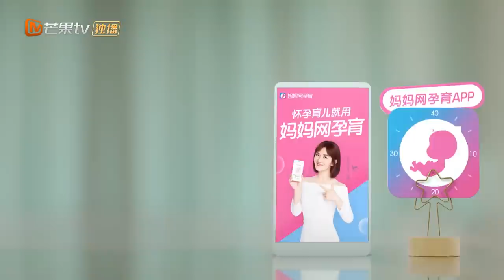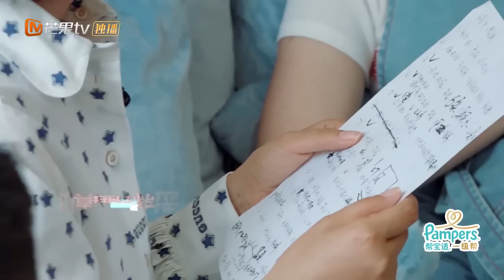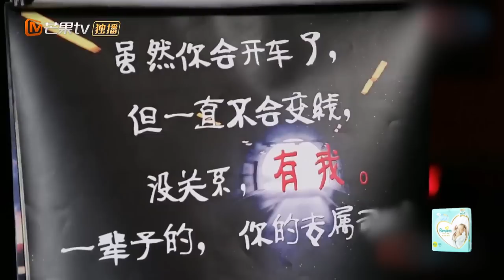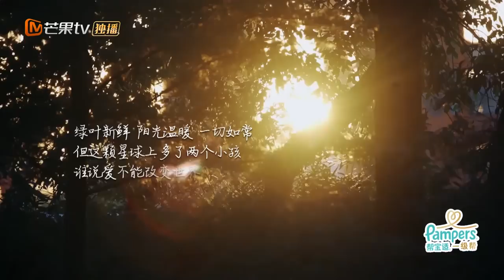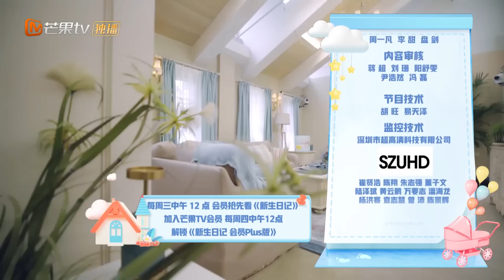【ENG SUB】《新生日记》第9期 完整版：麦迪娜李艾产后瘦成闪电回归 朱丹谢依霖生娃过程大公开 Welcome New Life EP9【湖南卫视官方HD】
聚焦首胎孕妈麦迪娜、李艾、陈燃、马剑越的双重生活，记录不同类型家庭的孕期生活： (IOS) (Android)